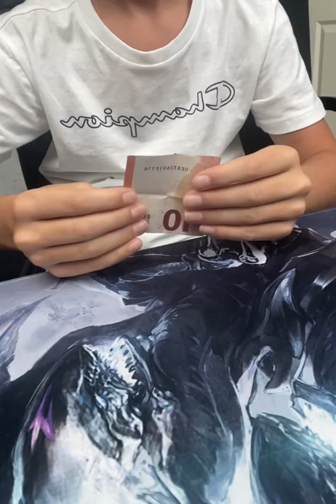How to duplicate Money